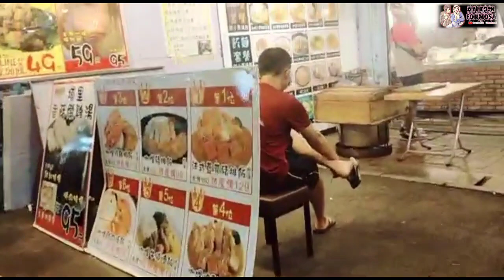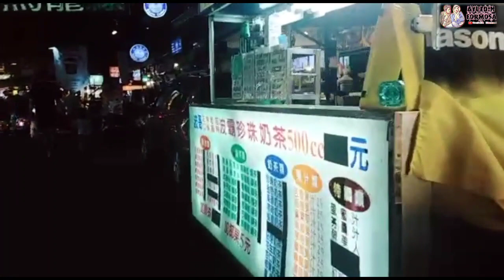Pasar malam taiwan,Night market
Assalamualaikum
Di era new normal Taipe sudah mulai rame termasuk pasar malamnya juga kena sudah di perbolehkan makan d tempat juga semoga badainya cepat berlalu dan kita bisa beraktifitas seperti sedia kala terimakasih yg sudah menonton vidioku jangan lupa like subscrab &shree